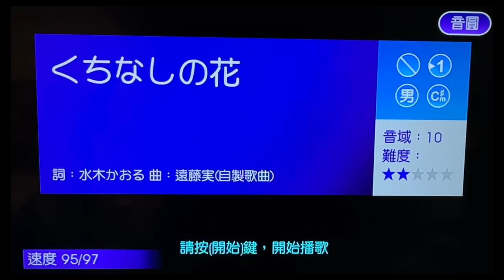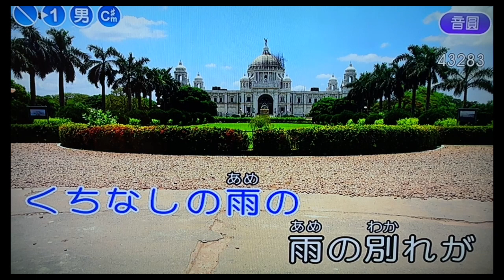くちなしの花～